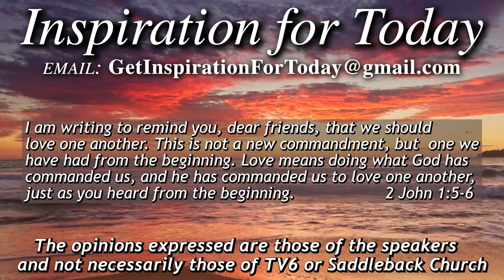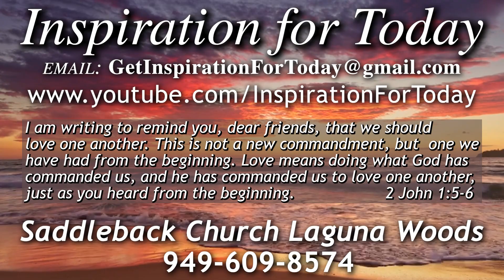IFT, S5, E155, 05/05/2023, 12 Apostles, John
IFT, S5, E155, aired on TV6 on  05/05/2023, 12 Apostles, Pastor Rick Bradford discusses the Aposte John.